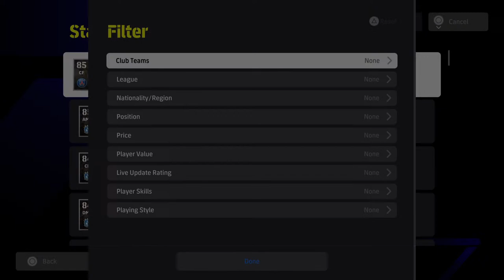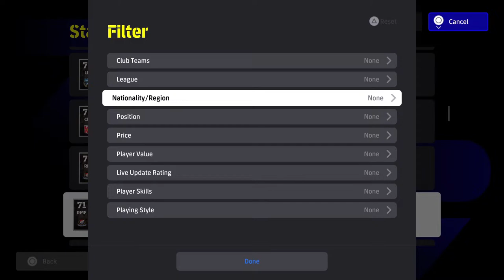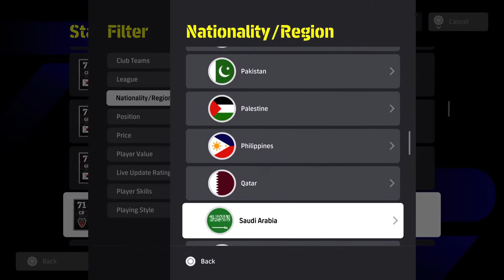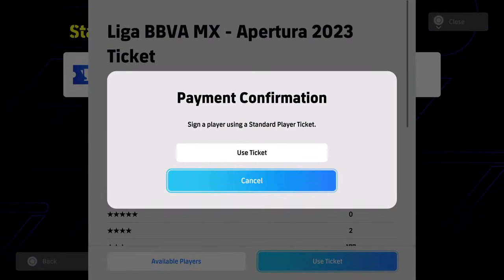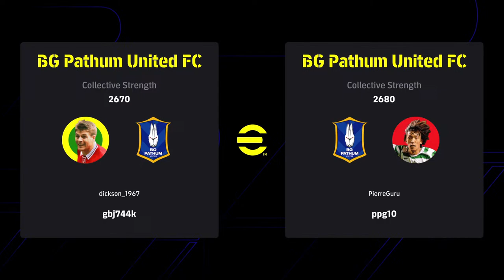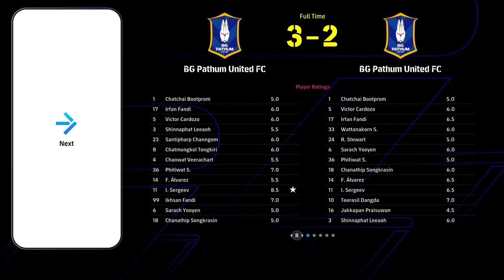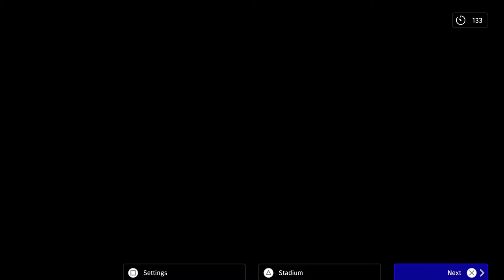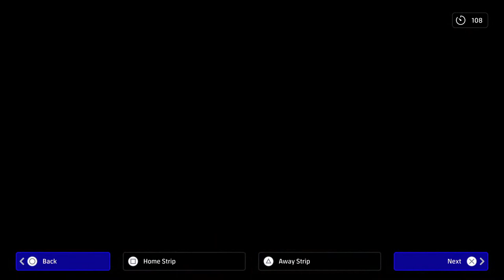eFootball 2024 - Season 2 Elevate the Excitement - Epic J.LEAGUE #05 - PS5